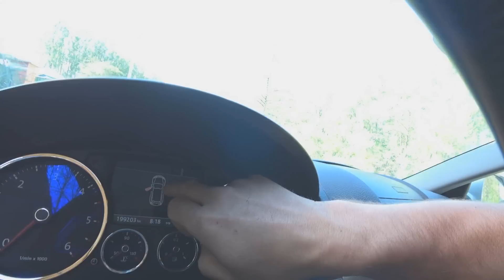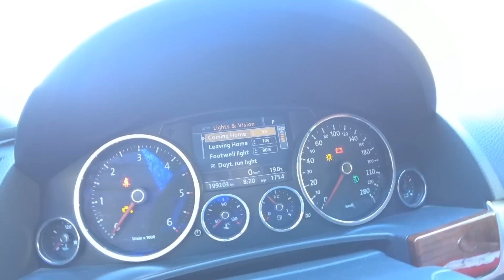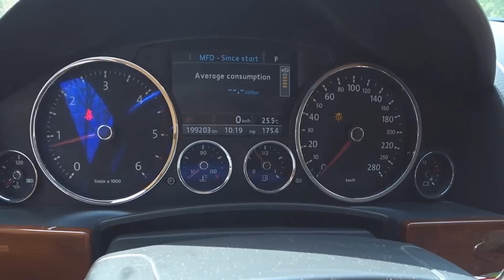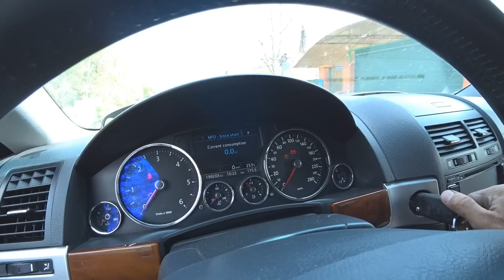Ремонт датчика положения кузова, пневмо подвеска. the fixation of the position sensor body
Отремонтировал тяги датчиков положения кузова, провел ревизию тормозных дисков и шлангов тормозной жидкости.

*Starke 153-398 тяга датчика в сборе, ценник не реальный но может кому пригодится.
*Febi 04 006 ремкомплект (шарниры) те что я использовал в видео
*Тяга в сборе от БМВ полностью подходит перед 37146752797